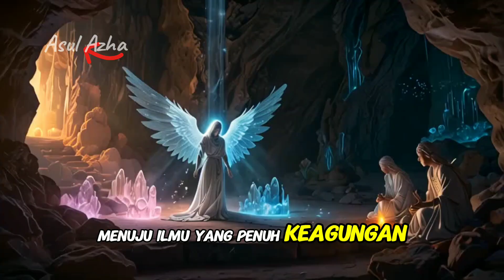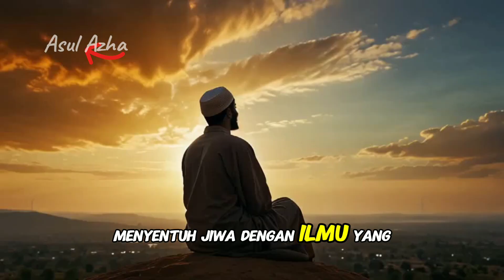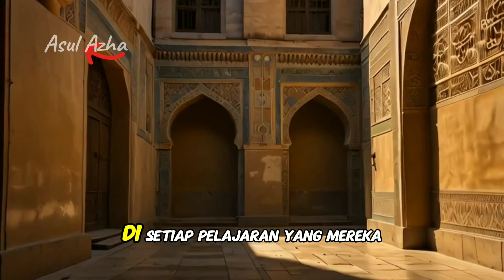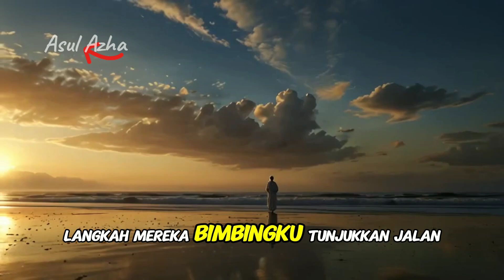Belajar Bersama Malaikat ( MVV AI )